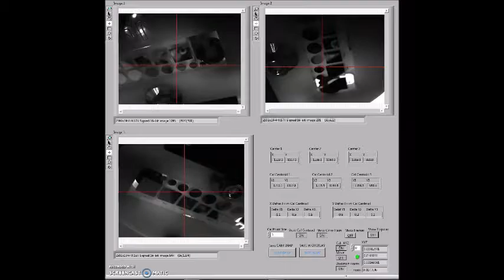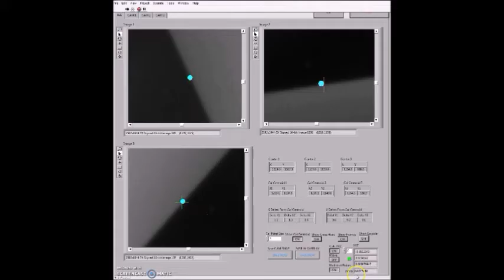CSCI/EENG 512 Spring 2016 Final Project - Precision Non Contact Measurement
By Steve Borenstein.  Final project in CSCI/EENG 512 ("Computer Vision").